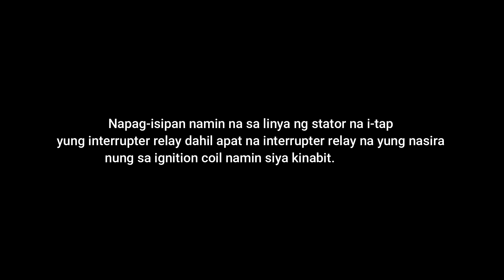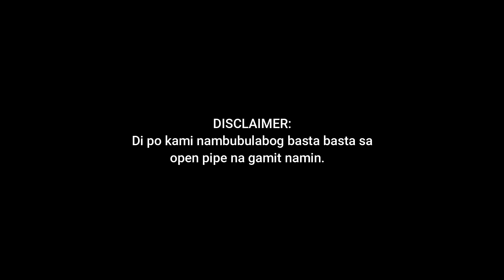RAPID BACKFIRE ON R150 CARB INSTALLING INTERRUPTER RELAY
PLEASE BE RESPONSIBLE IN USING OPEN MUFFLERS IN PUBLIC TO AVOID DISTURBANCE.

THIS IS NOT A TUTORIAL THUS A VIDEO UPGRADE TO MY RAIDER 150 CARB